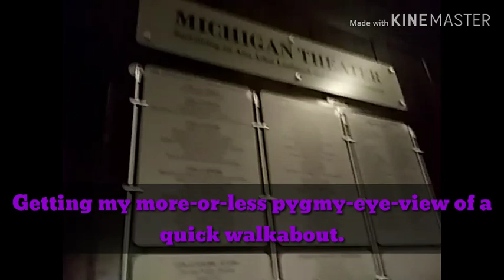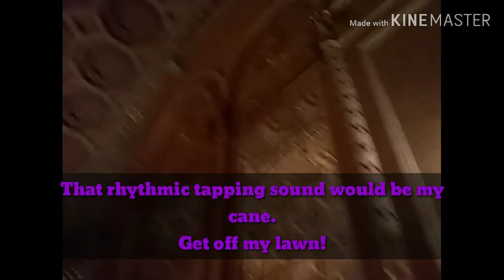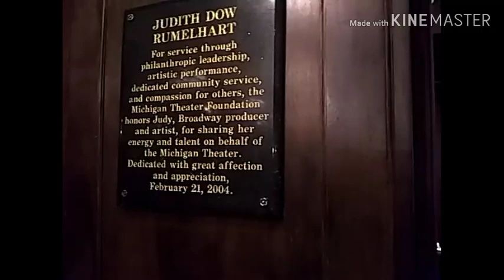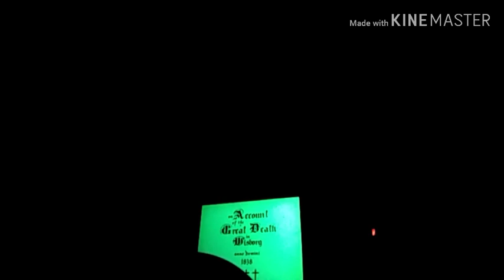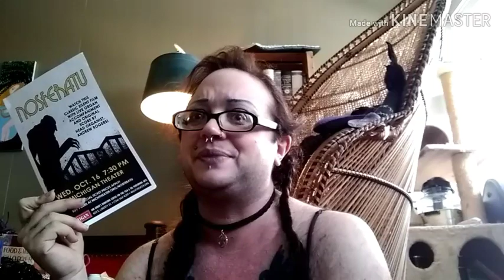Silent Film Vlog: Nosferatu, Movie Palace Walkabout, and Synaesthesia 🦇Ruadhán 1334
Probably one of my longest videos about silent films and why I love them!

Amazon Wish List

Ruadhán Jarman-McElroy
United States